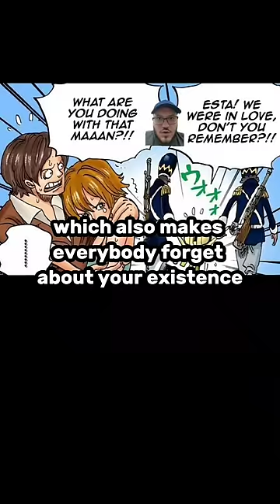Biggest Creeps In One Piece Pt. 2